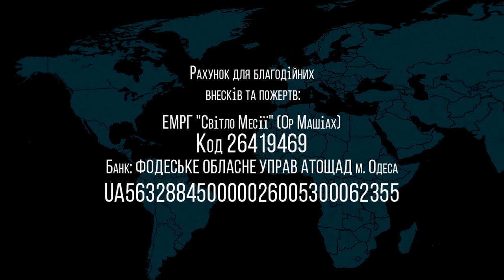04.09.2021 "В час когда Господня труба" Валентин Свионтэк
Названия: "В час когда труба Господня "